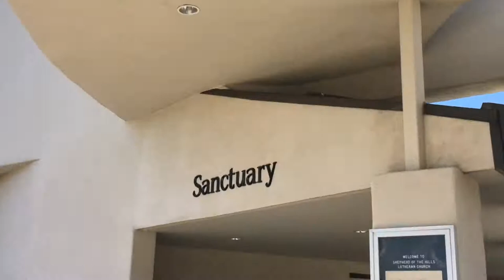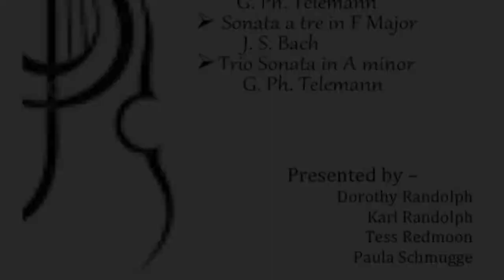Go for Baroque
Join us this Friday Sept 28, 2018 @ Shepherd of the Hills Lutheran Church for a free concert of Baroque music. Pieces will include selections by G.P. Telemann and J.S. Bach.
We are Classy Bach - Dorothy Randolph ~ violin, Tess Redmoon ~ flute, Karl Randolph ~ cello, Paula Schmugge ~ harpsichord

Jazz Flute School these tutorials are dedicated to present practice tips and techniques as well as jazz etudes and more, to master the jazz language for aspiring jazz flutists.

I am not a teacher, so I won’t talk about how to play your instrument, there are plenty of great flute teachers out there who can give you tips on embouchure, how to hold your flute, and much more. Instead come along with me on a journey to master the jazz language on the flute.

Who is Tess? A Jazz Flute Player - if you like Anchorman, you'll love Tess!
Tess improvises on flute*, sings, and plays guitar and cello. You'll hear Jazz Standards, and also songs in French, Spanish, Portuguese, think Edith Piaf, Antonio Carlos Jobim, Juan Tizol. And you'll hear songs Tess has written for your listening pleasure!
She also performs classical and early music selections on both baroque flute and alto recorder.

Listeners remark on her ability to create an emotional resonance for them, charming and enriching them with beauty and passion.

Tess Redmoon is known as a multi-faceted & emotive jazz/classical flutist and vocalist with a wide ranging repertoire, ranging from jazz to latin, from pop to classical. She has been a member of many jazz, rock, world, and classical groups and has performed with the St. Louis Symphony Orchestra.
She has several cds of her own and has added her flute and vocals on several recordings as a studio musician. She received a songwriter award from ACLU for her original song “Borderlands” and continues to write songs, perform, and spread the love and beauty of music.

*Tess performs on a Brannon Brothers, Brannon-Cooper Millenium flute

TESS - RedMoon Art Music
flutist, vocalist, jeweler